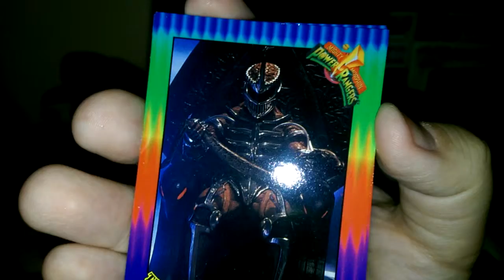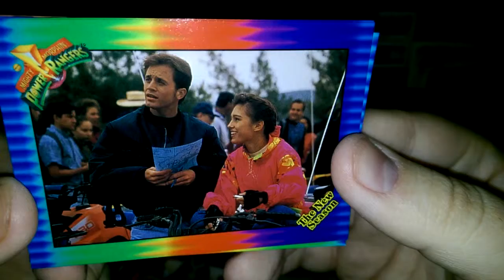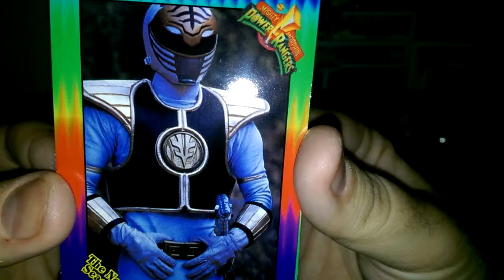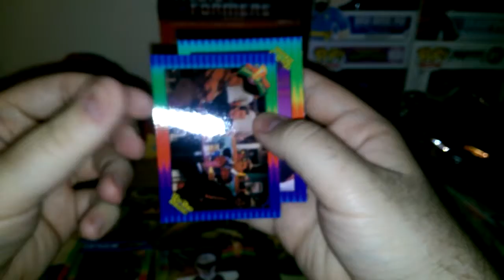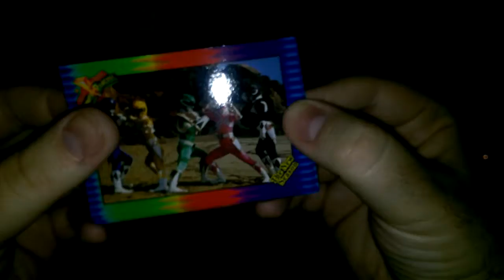Booster Pack Openings - Power Rangers 3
I opened some Power Rangers cards from MCM London Comic Con